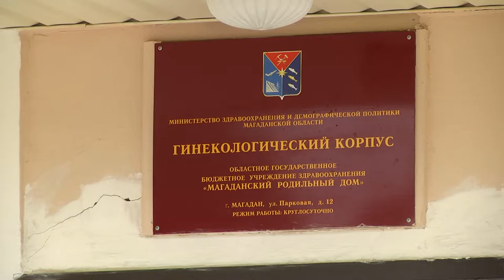Строительство нового роддома идёт в Магадане